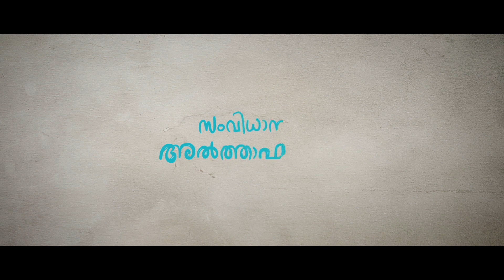Njandukalude Nattil Oridavela title card HD